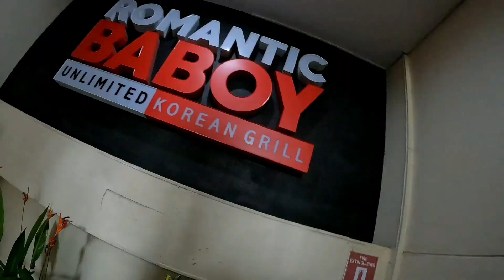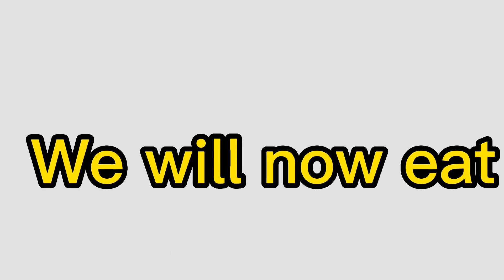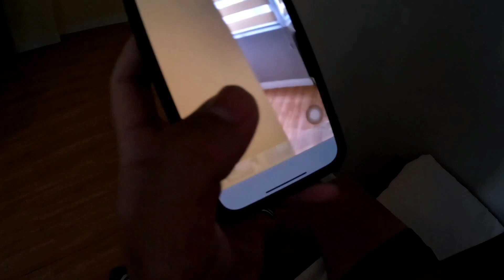TOUR SA CONDO NG DADDY NAMIN + THE KEPLER PRANK